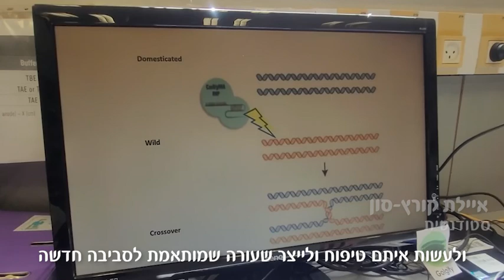מהחבית או בבקבוק? המחקר שיוודא שיש לכם מספיק בירה גם ב-2050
ד"ר אייל פרידמן, חוקר במכון למדעי הצמח, ביחד עם צוות המחקר: טכנאית המעבדה אורית אמיר-שגב, הסטודנטית איילת קורץ-סון והסטודנט אייל בדולח חוקרים את הגידול שמדורג במקום ה-4 בעולם: השעורה.

לכבוד יום המזון העולמי, בואו לשמוע על האתגרים והטכנולוגיות החדשות שמנסות לעזור לענף הבירה והוויסקי להמשיך להיות בחיינו ב-30 השנים הבאות.